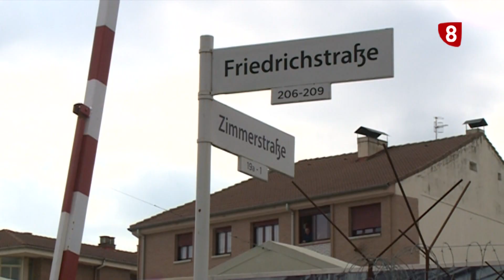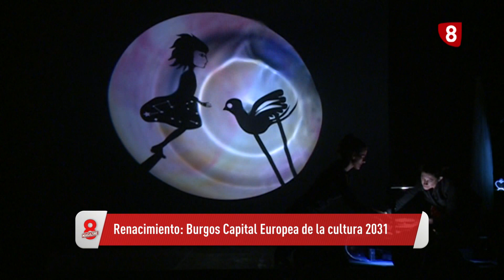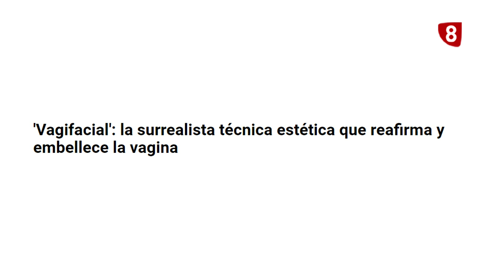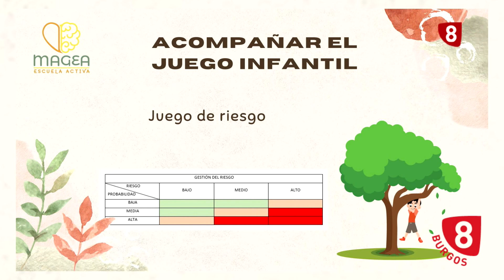OCHO MAGAZINE | 4-05-2023